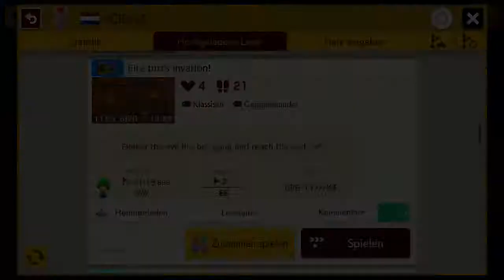Super Mario Maker 2 - Fire bro's invation!